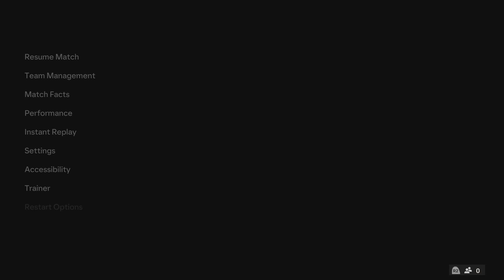FC 24 - PSG vs. Real Madrid Ft. Mbappe, Bellingham, Ronaldo, Messi, Neymar | 4K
FC 24 PS5 Gameplay in 4K.